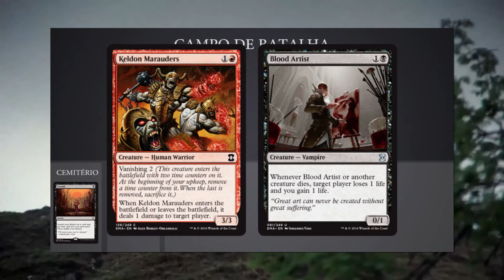Erratas de D&D Castle Ravenloft, Magic e Game of Thrones Boardgame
Erratas dos vídeos onde cometi algum erro ou dei alguma informação errada.

obrigado pelos avisos. Continuem participando.